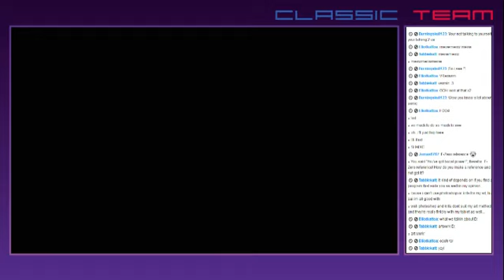Sonic Time Twisted (SAGE 2014, Act 1 Coverage)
A nice looking Sonic Fangame with some good progress after years of development.

SAGE is a Sonic community run online event for fans to promote their video game (And now other art) creations. The event has been going for 14 years now and has become a staple of the community and a celebration of fan created works.

I've been doing my own coverage of Sage for a few years now in various ways, and this year (like last year) I opted for a direct video-related approach. Join me and my friends as we experience these fan made creations for often times our first time. And if you like our commentary, be sure to check us out when we stream every Wednesday too!